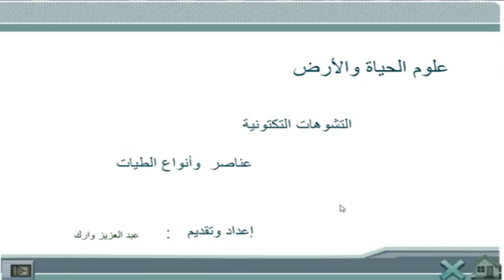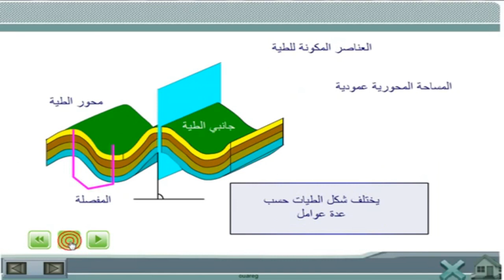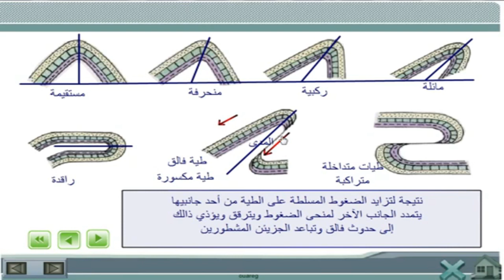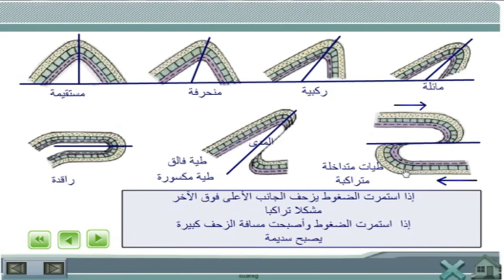العناصر المكونة للطية و أنواع الطيات : الثانية إعدادي